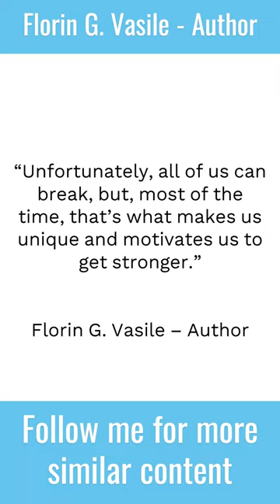dailyquotes lifequotes unique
“Unfortunately, all of us can break, but, most of the time, that’s what makes us unique and motivates us to get stronger.”
Florin G. Vasile – Author